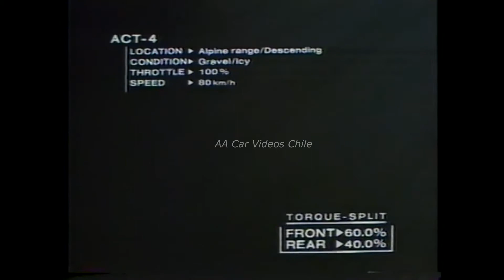Subaru Leone 4wd 1988 Japón Comercial